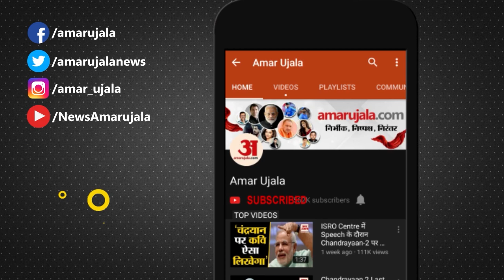Maharashtra की राजनीति पर देखिये सबसे बड़ा पोल क्या Uddhav के हाथ से Shivsena निकल रही है ?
जैस-जैसे विवाद बढ़ता जा रहा है उससे अंदाजा लगाया जा रहा है की कहीं उद्धव के हाथ से शिवसेना निकलती तो नहीं जा रही है।  इसी को लेकर हमने एक पोल लोगों के सामने रखा की क्या उद्धव के हाथ से शिवसेना निकल रही है ? और इस पोल में लोगों ने बढ़ चढ़कर हिस्सा लिया और अपनी राय रखी।